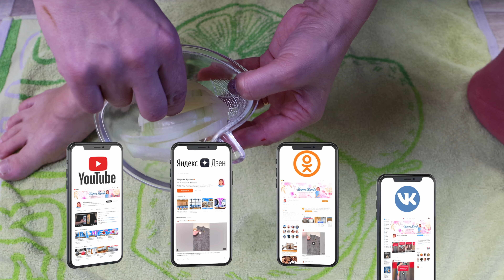Нежные пяточки цвета "поросят". Смешала 2 ингредиента и убрала натоптыши, сухие мозоли, трещины